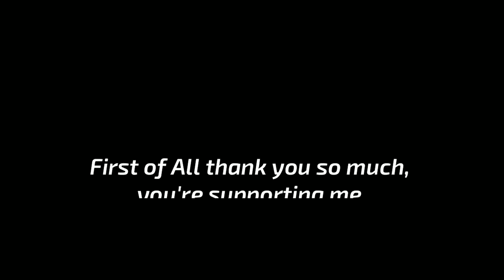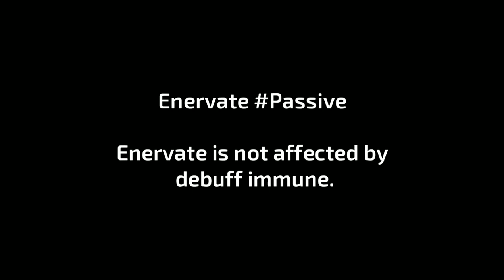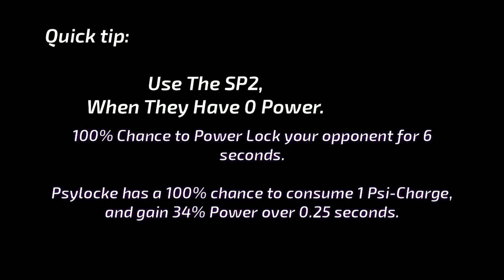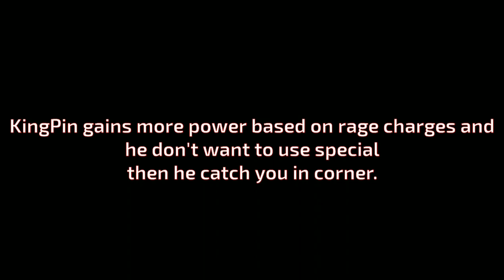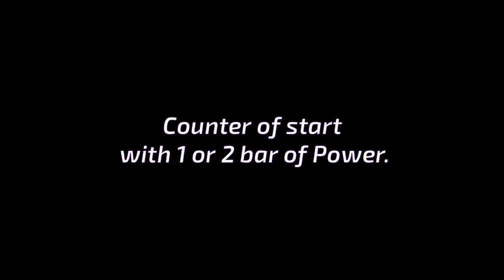How to use Psylocke - Marvel Contest of Champions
A Showcase video of
Overall She's best Champion,
Highly Recommended if you're looking for a Power Control Champions,
She's very helpful for RTL, Act5 Power gains nodes and Special Quests.

Take care
ALLAH HAFIZ 😃

I have no intent to sell, all rights to the producer and respected label owners.